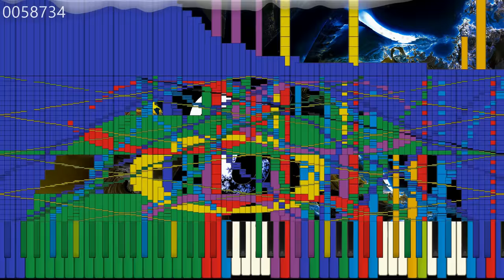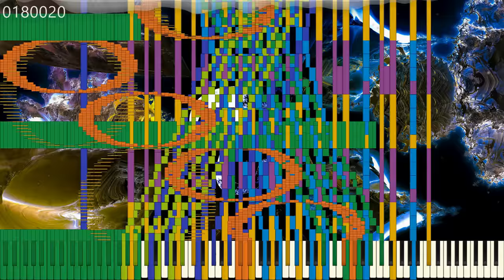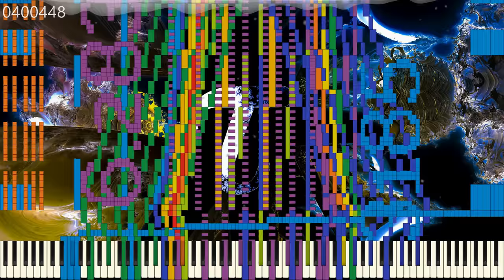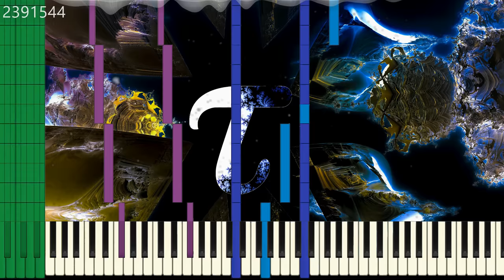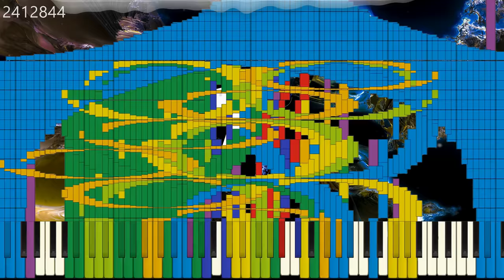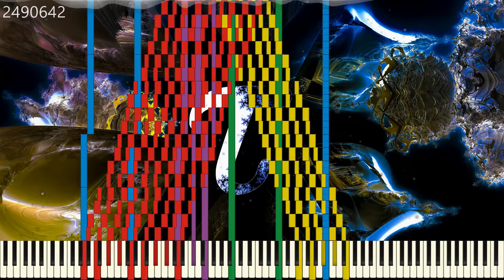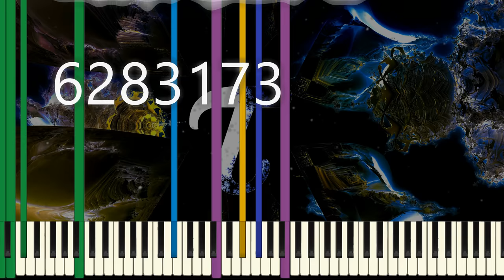Tau the Song with 6.28318 Million Notes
This is the completion of my best composition and my best black midi ever. Watch it in high resolution and in full screen.

This song is the result of over 250 hours of midi editing and about 30 hours of video editing spread over the course of 12 months. I have never made anything this beautiful before, and you shouldn't expect something at this standard for quite some time.

***CHALLENGE***
Note: The challenge is now closed. Congratulations to Everither who won it, spotting just under 35% of all the references.
Hidden in this composition are references to many other black MIDIs. See if you can find them all, and send them in a dm on discord (HDSQ#2154) The scoring will work like this:
1 point for correct reference + 1 point for each timestamp where that reference occurs (only one time stamp per section of the song)
The the person who gets the most points will get
a) a pinned comment on this video
b) a shout out on my next video
c) bragging rights
Good Luck!

Make sure you credit me properly

MIDI Info
Note Count: 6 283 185
Length: 6:28.318
Key: B minor
Tempo: varied
Time Signature: varied
Soundfont: 29FroilanJR's Concert Grand Piano 4 (and audio effects)
Synth: Keppy's MIDI Converter

Video Info
File Name: tau.mp4
Size: 2.53 GB
Duration: 6:28
Editor: Shotcut

Video published: 6/28 at 3:18 UTC

A friend of mine who wishes to remain anonymous. He made the amazing audio.
Keppy, the guy that makes pretty much all of the amazing software that I use, including OmniMidi, Keppy's MIDI Converter, Keppy's Steinway Piano, and Keppy's Note Counter. Thanks for all your work

Copyright Information:
This composition was made entirely by me. If you believe you own the rights to this composition, you don't. This composition is copyrighted by me.  All material used in this video has been either produced by me or is free to use commercially.
Although other uploads of this composition may exist, this is the original video. These re-uploads have been recorded and edited by many other creators, and their reuploads are essential for my channel's growth.